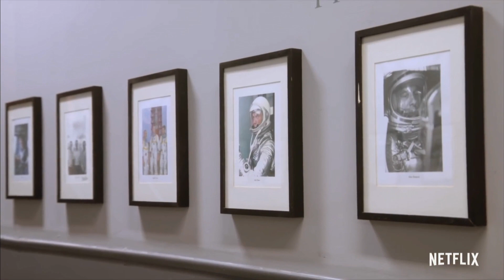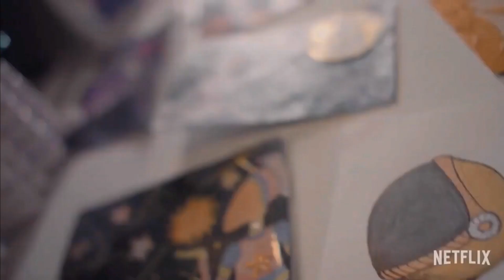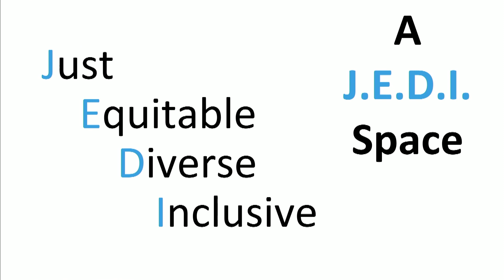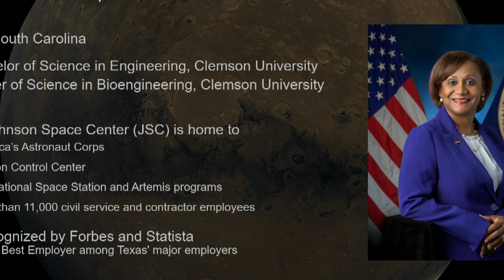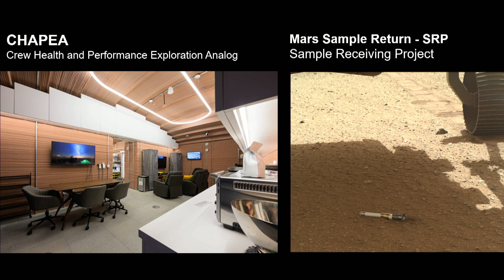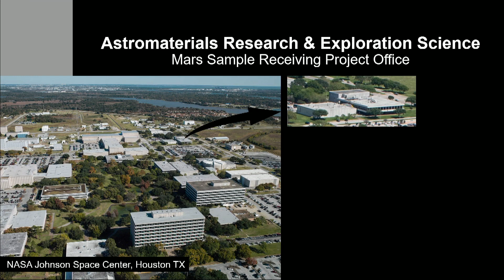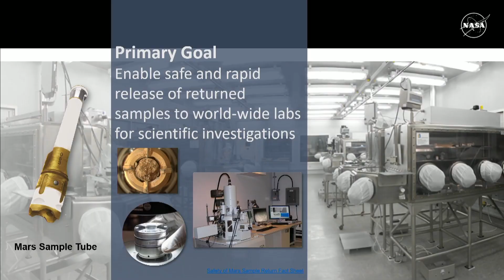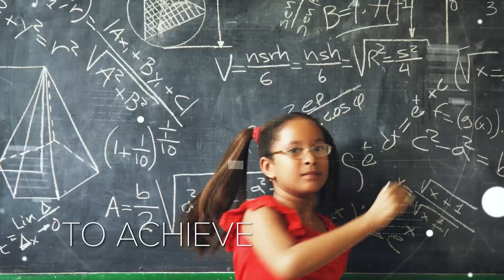The 2023 Humans to Mars Summit | Not So Hidden Figures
Recorded live at the 2023 Humans to Mars Summit

Not So Hidden Figures: Extraordinary Individuals Ensuring an Inclusive and Diverse Future In Space